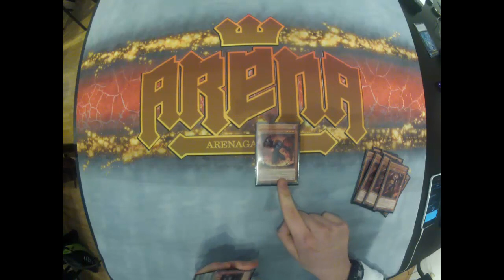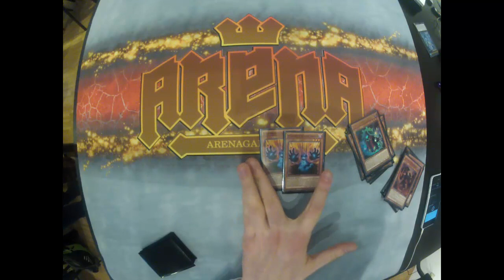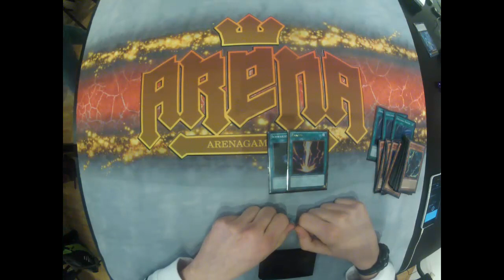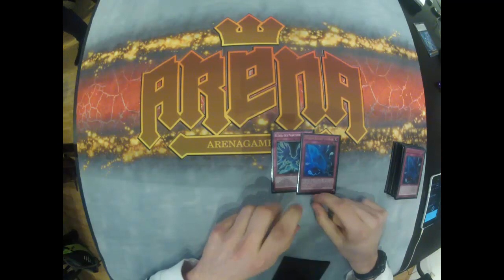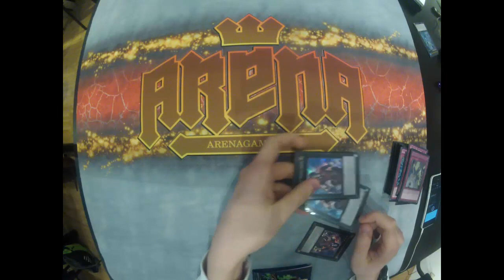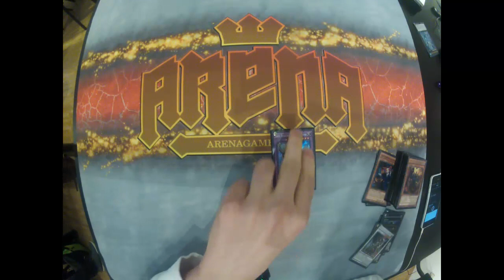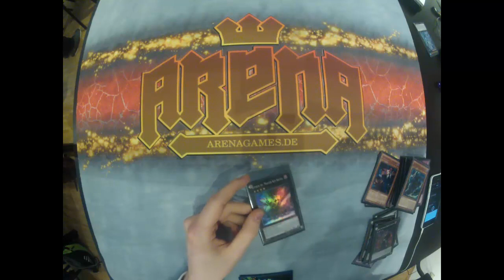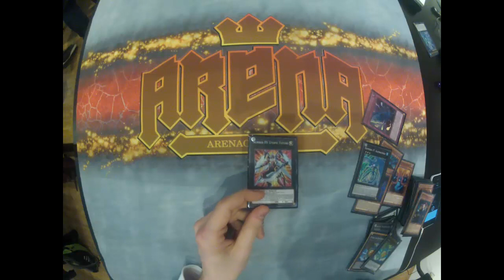Duellogie Vorlesung 92: Das BA-Phantomknight-Deck [Reupload]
Unser Teamspeak-Server: teg.g4ming.de